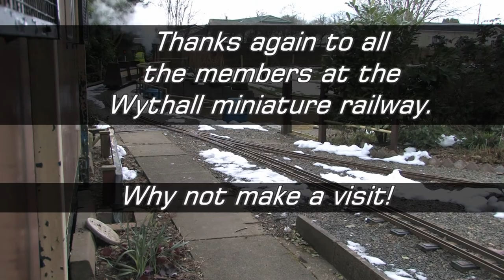Wythall Miniature rly part 2 The quiet one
This video is made up of parts of video filmed while not having the external mic switched on, so we have no sound.Wythall miniature railway is well worth a visit, also with transport museum next door you can have a very nice day out.
Video taken with a Canon XHA1s